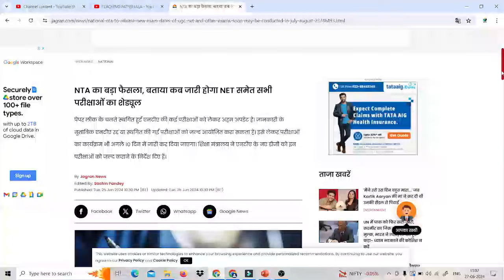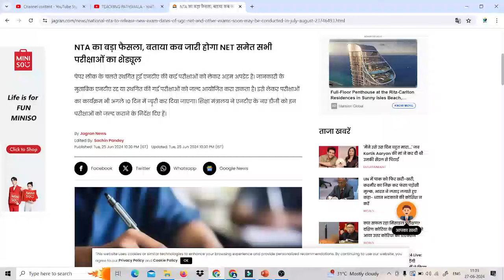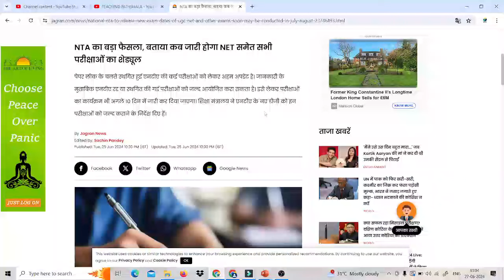NTA- Exams Schedule अगले 10 दिन में जारी कर दिया जाएगा || NTA का फैसला || CSIR NET JUNE 2024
TOPIC: NTA- Exams Schedule अगले 10 दिन में जारी कर दिया जाएगा || NTA का बड़ा फैसला || NTA to Release Exam Schedule in upcoming 10 days.
🧪Another channel (Science Kaksha)  for Basics (NEET,12th, 11th, 10th,9th, 8th science)

NTA का बड़ा फैसला, बताया कब जारी होगा NET समेत सभी परीक्षाओं का शेड्यूल !
पेपर लीक के चलते स्थगित हुईं एनटीए की कई परीक्षाओं को लेकर अहम अपडेट है। जानकारी के मुताबिक एनटीए रद्द या स्थगित की गईं परीक्षाओं को जल्द आयोजित करा सकता है। इसे लेकर परीक्षाओं का कार्यक्रम भी अगले 10 दिन में जारी कर दिया जाएगा। शिक्षा मंत्रालय ने एनटीए के नए डीजी को इन परीक्षाओं को जल्द कराने के निर्देश दिए हैं।
GATE LIFESCIENCE
GATE Biotechnology
ICMR JRF